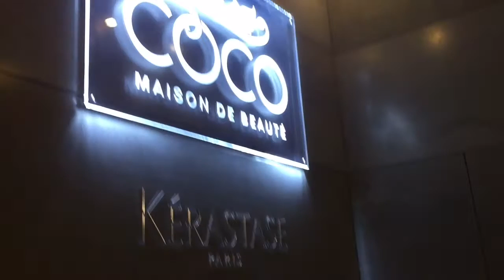Louisa Perfect hair by Coco Beauty